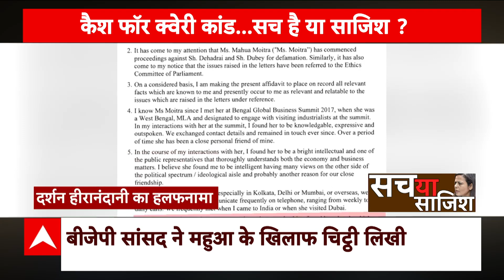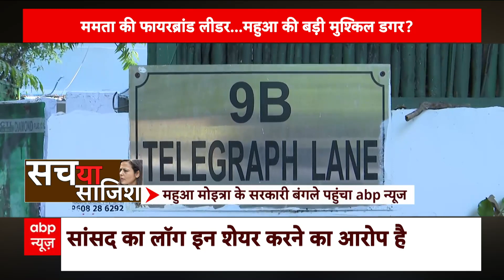Cash For Query Row: क्या है महुआ मोइत्रा के कैश लेने वाले इल्जाम का सच? देखिए रिपोर्ट | ABP News